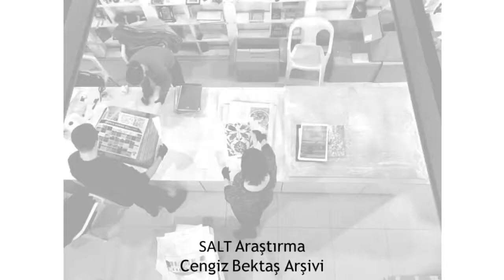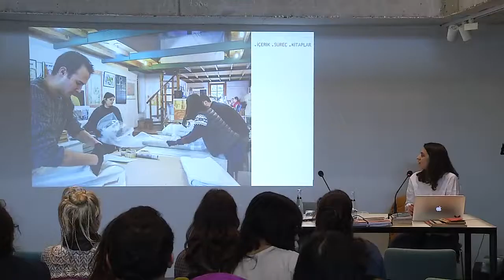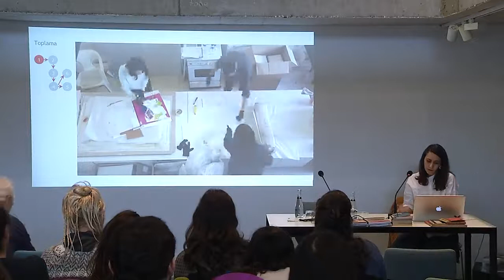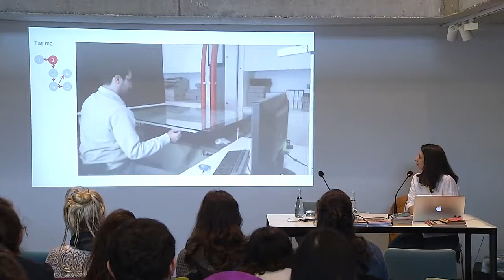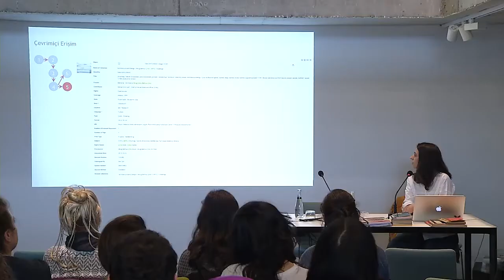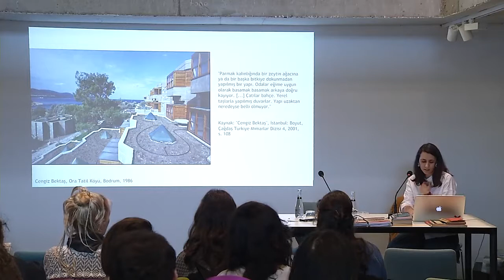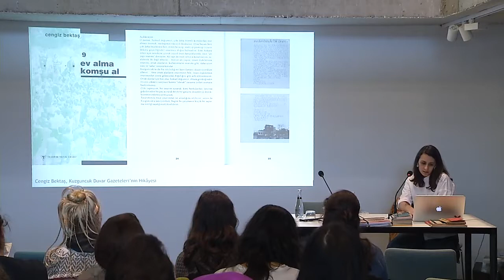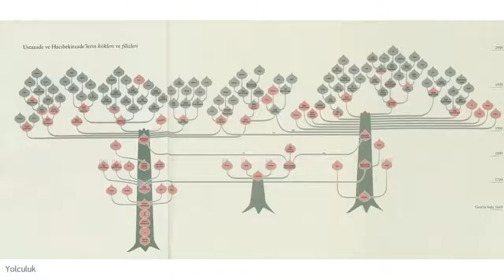Mimarlar ve Kitapları - Melis Cankara | Studio-X Istanbul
Meraklısına Tasarım Tarihimiz: Kütüphane Buluşmaları - 1
MİMARLAR VE KİTAPLARI

Mimarlığın ve mimarların kitapla kurdukları ilişki “Kütüphane Buluşmaları” dizisinin ilk oturumunun ana konusunu oluşturuyor. Bu oturumun ilk bölümünde Selda Bancı, sunumunu ODTÜ mimarlık tarihi programında tamamladığı doktora çalışmasından hareketle, Türkiye’de serbest meslek pratiği ile uğraşan mimarların 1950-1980 yılları arasında hazırladıkları kitaplar üzerine bir sunum yaptı.

Oturumun ikinci bölümünde, SALT Araştırma Mimarlık ve Tasarım Arşivi’nin yürütücüsü Melis Cankara, Haziran 2016’dan bu yana sürdürdükleri ve Aralık 2017’de erişime açmayı hedefledikleri “Cengiz Bektaş Arşivi” çalışmalarını, süreci ve yazılı kaynakların bu sürece olan katkısını ele aldı.

Oturumun son bölümünde ise Selda Bancı; mimar, ozan ve yazar Cengiz Bektaş ile bir araya gelerek Bektaş'ın deneyimleri ve gözlemleri üzerinden, mimarın yayın yoluyla mimarlığını (yeniden) üretme ve kavramsallaştırma girişimleri; mimari ürünlerini sergileme ve mimari üretimlerini yapılandırma yöntemleri tartışmanın konusu oldu. Üretimini, Türkiye’deki mimarlık kültürünün gelişmesi ve Anadolu kültürünün tanınması için sadece mimarlığıyla değil, yazıları, kitapları ve diğer mecralardaki icraatları aracılığıyla da bir ömür boyu sürdüren Bektaş’ın bu kapsamdaki çalışmaları da toplantıda ele alındı.

3. İstanbul Tasarım Bienali çerçevesinde Studio-X Istanbul liderliğinde başlayan “Türkiye Tasarım Kronolojisi | Deneme” adlı projenin bir uzantısı niteliğindeki bu buluşma dizisiyle, tasarım tarihimizin izini sürmeye devam ediyoruz. Studio-X Istanbul’un kütüphanesi X-Reads, bünyesine dahil ettiği tasarımın farklı alanlarına dair yayınlarla yavaş yavaş büyürken, 2017 senesinin Mart ayından başlayarak İstanbul Tasarım Bienali işbirliği ve ERSA desteğiyle bir dizi toplantıya ev sahipliği yaptı. Pelin Derviş tarafından koordine edilen bu toplantıların temel amacı tasarım geçmişimizle ilgili merak ettiğimiz konulara dair kayıtlar düşmek. Kimi zaman bir tez çalışması, kimi zaman bir kitap veya dergi gibi basılı kaynaklar toplantıların merkezinde yer alırken, aklımızda çoğu zaman henüz yazılmamış kitaplar, yapılmamış yayınlar; kısacası araştırılmamış konular oldu. Tasarım tarihimizin aktörleriyle bir araya geleceğimiz bu toplantılarda odaklanacağımız zaman aralığı ise son 200 yılı içeren “Türkiye Tasarım Kronolojisi | Deneme” projesine göre daraldı; çoğunlukla 1950’lerden başlayarak günümüze geldik. Verimli tartışmalara ve yeni araştırmalara vesile olmasını dilediğimiz toplantılarda buluşmak üzere.